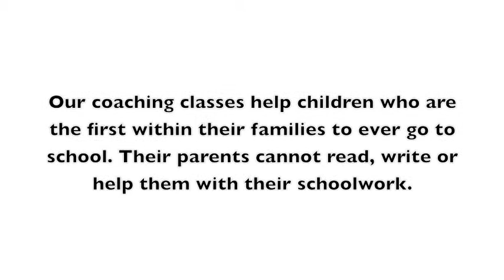Afghanistan - helping children through school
At our community based education centres (CBECs) in Kabul our coaching classes give children who are in school free homework support and tuition. In this video Bethan Williams, Programme Manager for Afghanistan, shows you one of our coaching classes in progress and explains why they are so important.